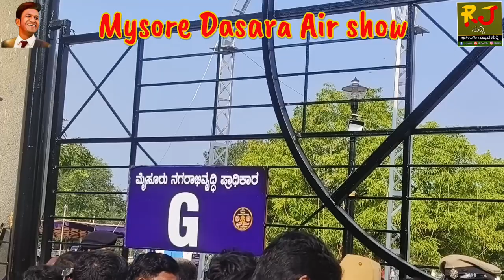ಮೈಸೂರು ದಸರಾ ಹಬ್ಬಕ್ಕೆ ಸಿದ್ಧವಾಗುತ್ತಿರುವಂತಹ Indian airforce (suryakiran aerobatic team) mysore#2023